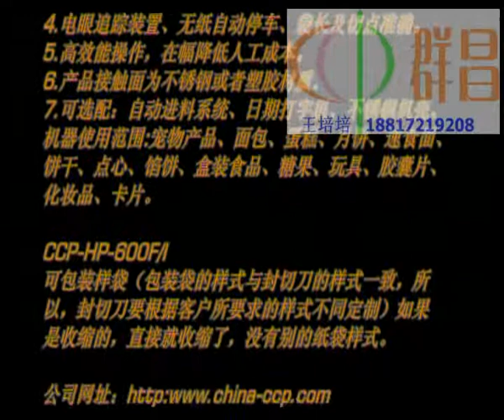three sides sealing machine shrink packing machine food packaging with screw feeding system